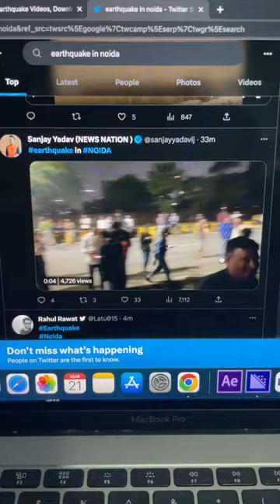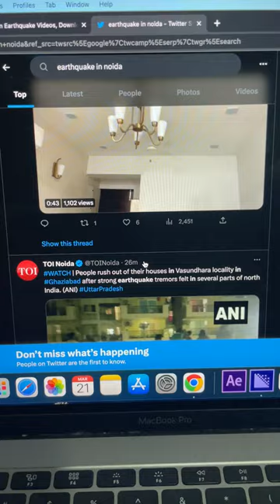Earthquake Delhi-NCR LIVE | Delhi NCR और Jammu kashmir में भूकंप के झटके